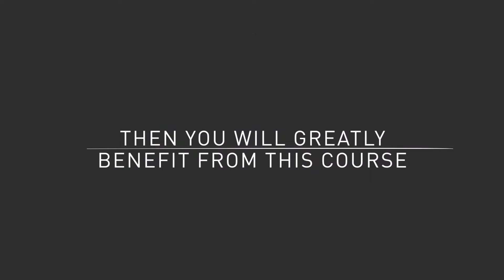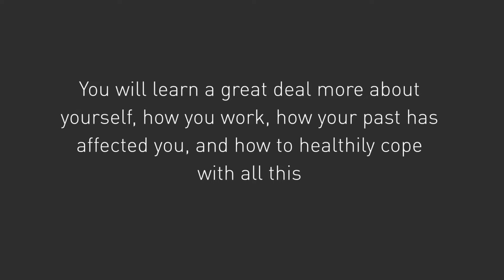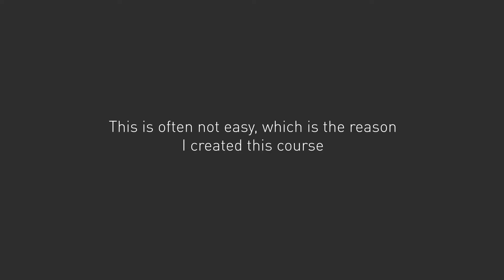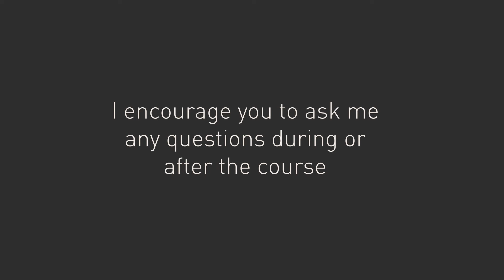Intro Video: Healing Yourself Through Cognitive Behavioral Therapy (CBT)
This is the intro video from the course: Healing Yourself Through Cognitive Behavioral Therapy (CBT)

Learn with a therapist using Cognitive Behavioral Therapy, an evidence-based psychotherapy, to heal yourself.

You will receive not only a well-crafted, well-thought-out, and downloadable Workbook with various exercises and resources, but you will also enjoy pleasant animations and customized illustrations to make the whole learning process more fun and engaging.

👉 Check out the reviews from other students and read the full course description
About The Inner Path Seekers Project (The IPS Project):

The IPS Project is an educational platform on life. Here, you can find knowledge about life topics such as mental health, relationships, the workings of the mind, the body & brain, etc.—topics we learn little to nothing about growing up.

Learn more about these topics through countless practical articles, animated videos, a book library, online courses, events, a podcast, and more.